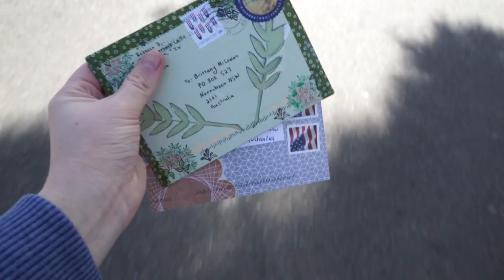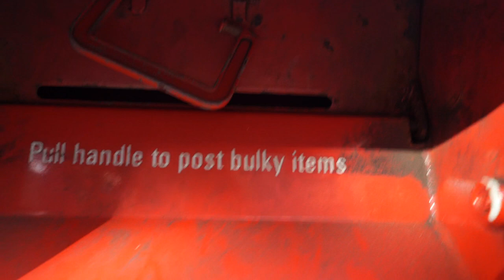Snail Mail Penpal Vlog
If you love snail mail, crafts, thrift shopping and Vlogs then come hang out with me every week.

Brittany McCowan
Australia